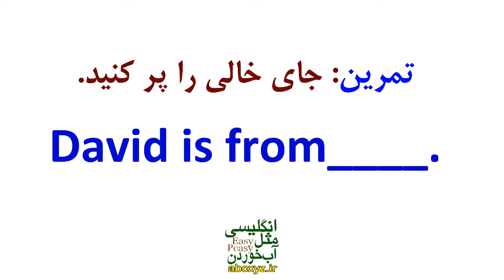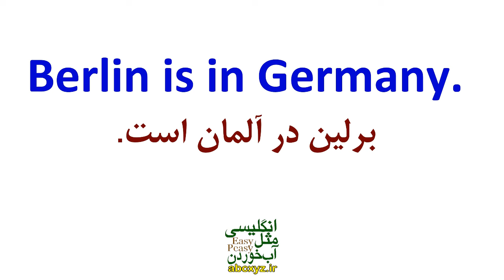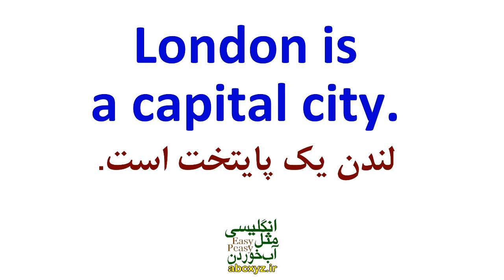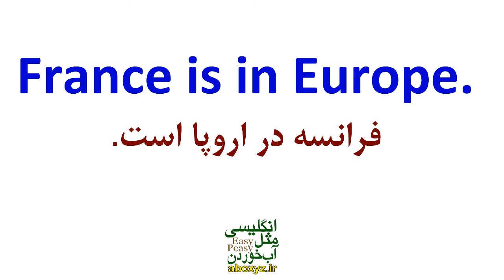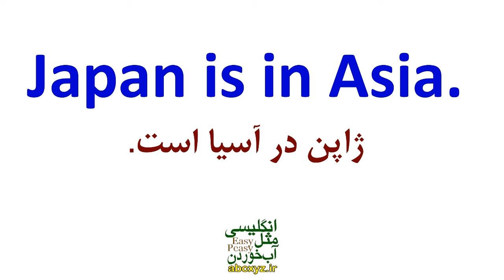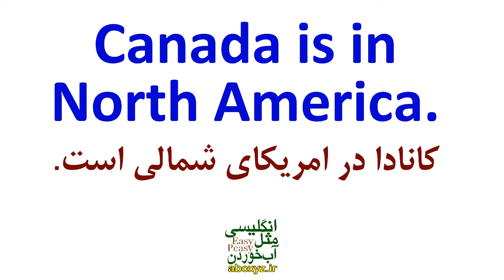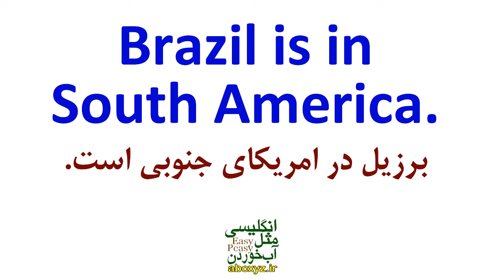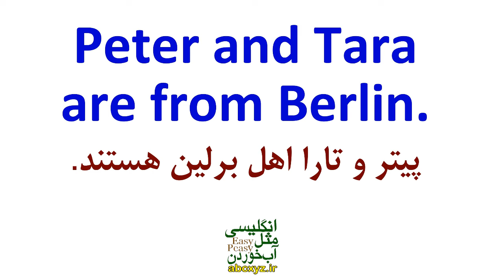یادگیری زبان انگلیسی - از مبتدی تا پیشرفته انگلیسی مثل آب خوردن درس 5